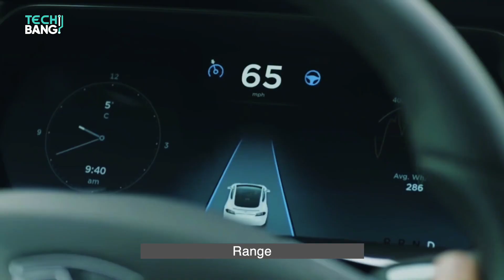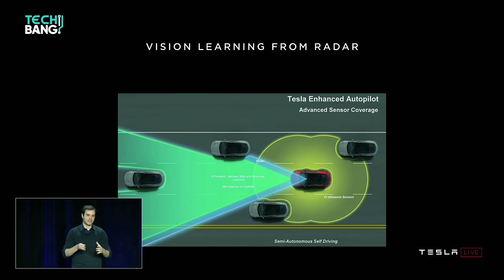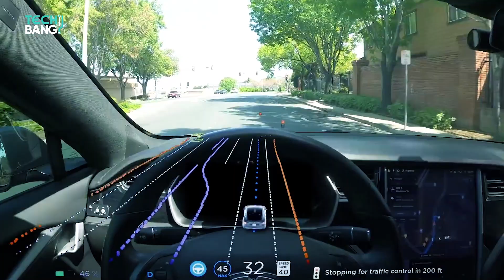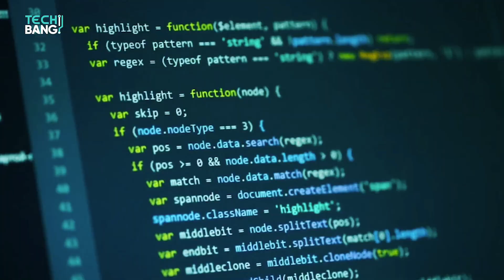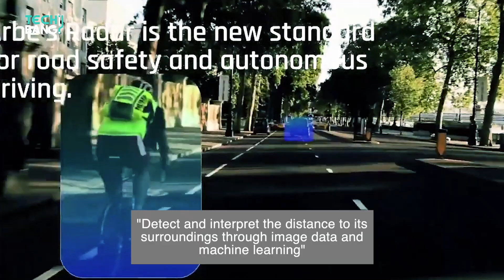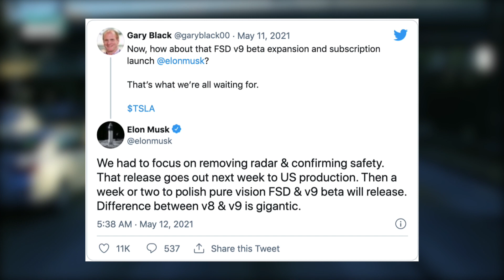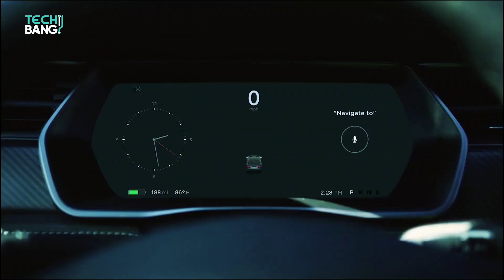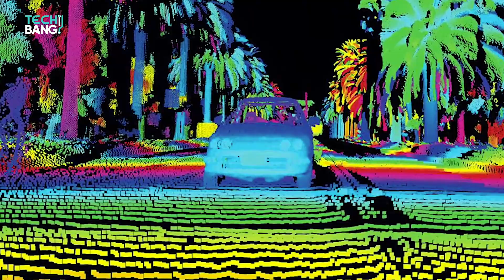TESLA'S 'PURE VISION' IS DESTROYING RADAR | Tesla FSD Beta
Tesla just unveiled the most advanced self-driving yet. The latest update will allow Tesla owners to go Pure Vision on their cars.

Tesla’s Full Self Driving (FSD) Beta V9.0 is soon going live. Being a .0 update means it’s a major one. Musk noted that the update would be “pure vision, no radar” as the system will stop using the radar sensor and solely rely on the cameras. Elon Musk has been teasing this update for some time, and it's supposed to have a long list of improvements. Tesla's FSD Beta has gotten very popular, and people are wanting to join the beta-testing team.